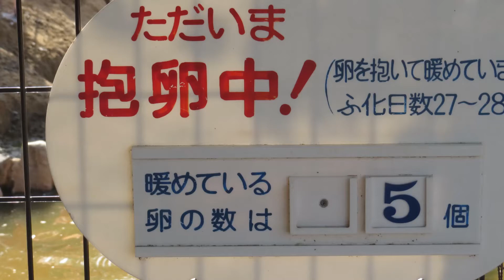赤ちゃんが巣から落ちた！－フラミンゴの赤ちゃん（13）－2014 06 01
５日ぶりにフラミンゴを見に行ってきました。
　新しく二羽のベニイロフラミンゴの卵が孵っていました。
　「僕」の妹の二羽は、どっちが姉でどっちが妹か分からない程成長していました。
　孵化の様子を撮ったベニイロフラミンゴも、どの雛なのか捜すのに苦労しました。
　7,8羽目の雛は容易に見つけることができました。
　8羽目の雛が巣から落ちて、必死に巣に戻ろうと頑張っていました。
　気候が安定しているので大丈夫だとは思いますが、明日はどうなっているか心配です。
　先日NHKで放映された「ダーウィンが・・・」の100kmを歩くフラミンゴの雛の姿がラップされ、「つい頑張れ！」と声を掛けてしまいました。】